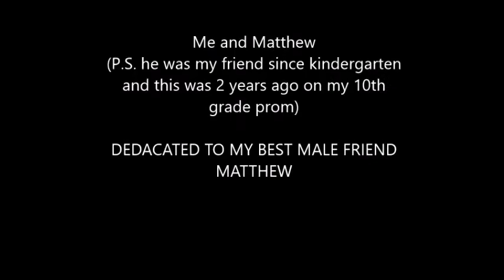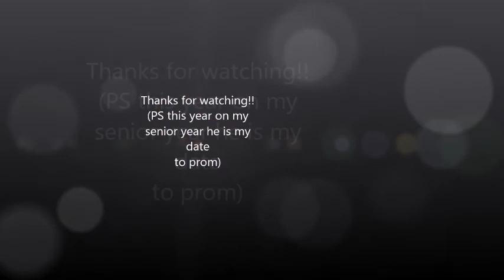Me and Matthew- Me and You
Him and I were best friends since Kindergarten. HES SUCH AN AMAZING FRIEND!! I don't know what ill do without him. I picked the song 'Me and You' because it seems to be the perfect song for our friendship. this was at my sophomore prom 2 years ago. and in april 28th itll be 2 years and so ill be invited him to my senior prom. we are same age yet I'm 2 months 2 days older. Love my BFF even if hes male.